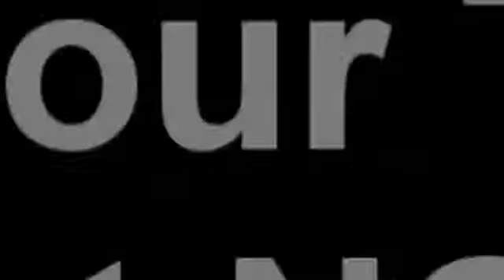UNO DAvao 6th Anniv Pictures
UNO DAVAO members celebrating their 6th Year of SuCCEss in UNO!
JOIN US! JOIN my TEAM